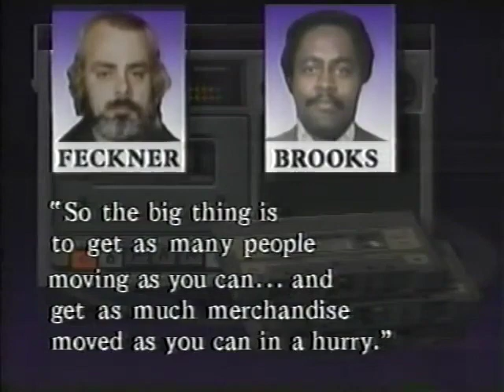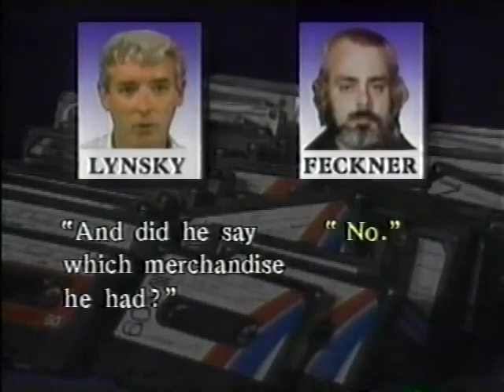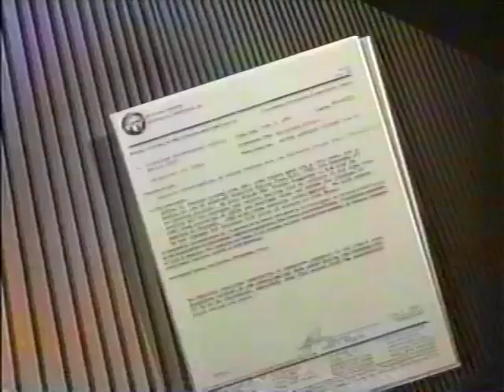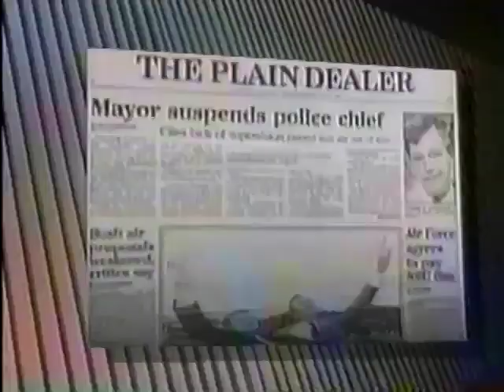THE POLICE TASK FORCE ALLOWED THIS GUY TO SELL DRUGS,WHILE THEY COLLECTED THE MONEY